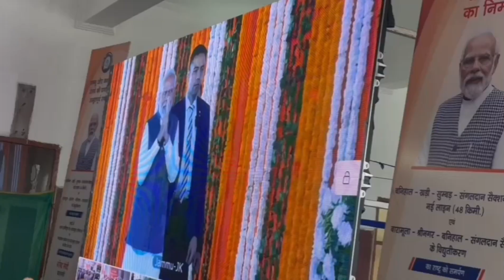PM Modi flags-off first electric train in Kashmir, also train service between Sangaldan & Baramulla.